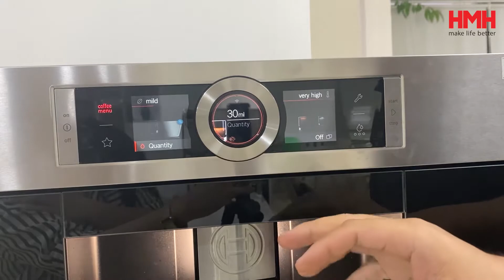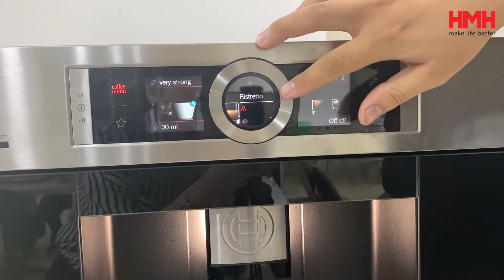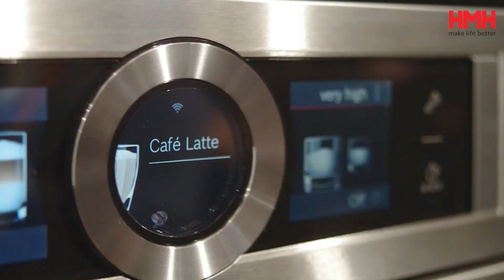Hướng dẫn sử dụng Máy pha Cà phê Bosch Home connect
‣ Thiết kế Series 8 với vòng xuyến và màn hình TFT
‣ Home connect kết nối điều khiển với ipad và điện thoại
‣ Cappuccino: Có thể pha cùng lúc 2 cốc cà phê
‣ 12 chương trình pha chế
‣ MyCoffee: có thể lưu trữ 8 cài đặt pha chế theo sở thích cá nhân
‣ AromaDouble Shot: Pha cà phê cực mạnh với ít vị đắng hơn nhờ 2 quá trình xay và pha
‣ Làm sạch bằng hơi nước tự động giúp vệ sinh hoàn toàn hệ thống sữa
‣ Bơm nước với áp suất 19 bar
‣ Khay đặt ly có thể thay đổi chiều cao
‣ Giảm thời gian gia nhiệt: Nhanh nhất là cốc đầu tiên
‣ Calc’n’Clean: Chương trình làm sạch và tẩy cặn tự động
‣ Xuất xứ Slovenia

Chức năng an toàn
‣ Khóa trẻ em
‣ Khóa trong các trường hợp sau: Nếu đầu phun bị mất, khay chứa nước tràn đầy, nếu thiếu vòi phun sữa, hết nước trong bình chứa, nếu không lắp bình chứa nước